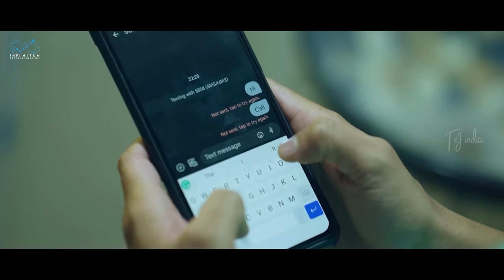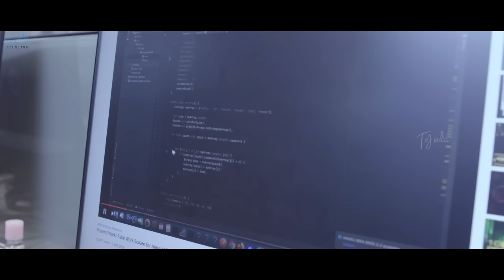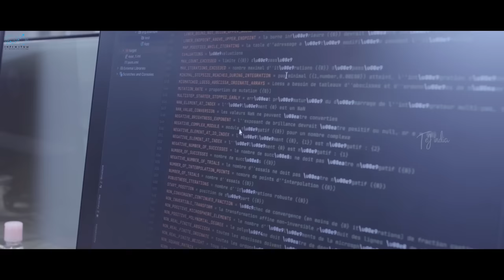Address Full Movie || Telugu Full Movies 2023 || Dora Sai Teja || Varsha Dsouza || Infinitum Media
"Address " is a Telugu Movie Featuring Dora Sai Teja & Varsha Dsouza as leads.

Cast: Dora Sai Teja, Varsha Dsouza, Neeraj Kumar, Uma, Nischel, Bhargav.T, Venkat.

Written & Directed by Dora Sai Teja

Co-Director: Neeraj Kumar Bandari

DOP: Ranadheer

Editing: Madhu Kallepally, Dora Sai Teja

Graphic Designer: Sagar Mudhiraaz

Assistant Directors: Nischel & Vishnu

Assistant DOP: Yashwanth